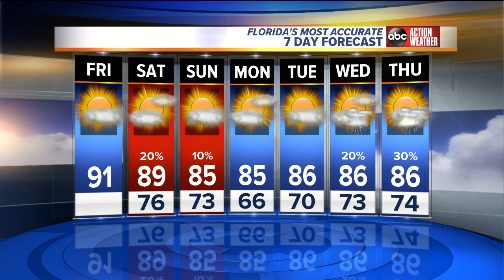Florida's Most Accurate Forecast with Greg Dee on Friday, October 19, 2018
Partly sunny and hot. Temps around 90.